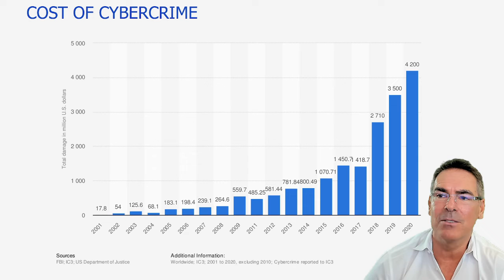06 - 2022 Blockchain Webinar: Control Over Bytes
The largest opportunities for blockchain-based solutions: fixing the global database problem - a $6 trillion TAM!